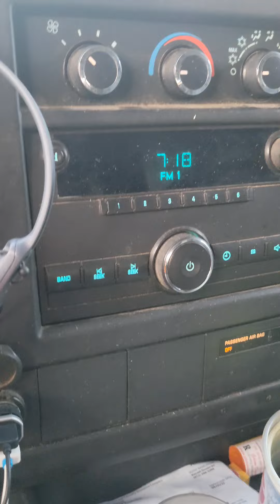segoville tx yardiando